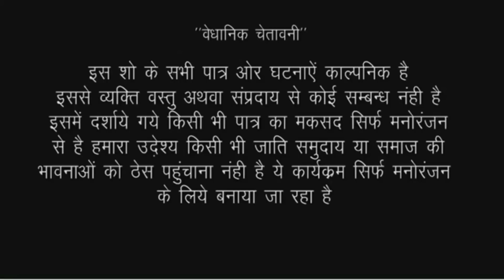बिच रास्ते दुल्हे को जमकर पिटने लगी दुल्हन//Bhojpuri comedy